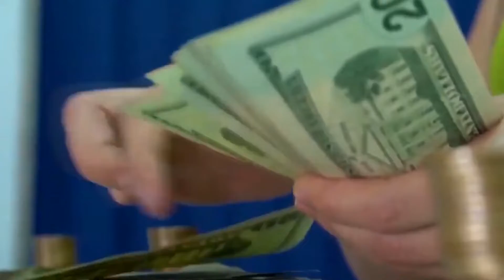Expertos en Economía opinan sobre la disolución de la DIGESTYC